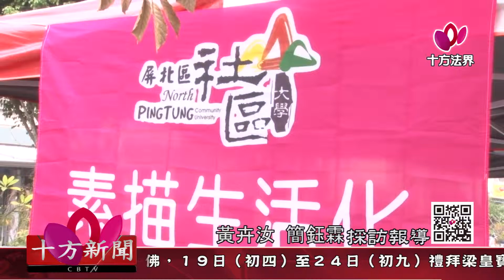十方法界》20180214藝術需深入民間巷弄